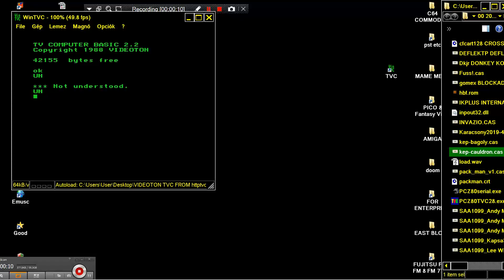VIDEOTON TVC ICON IMAGE DEMO kep cauldron cas